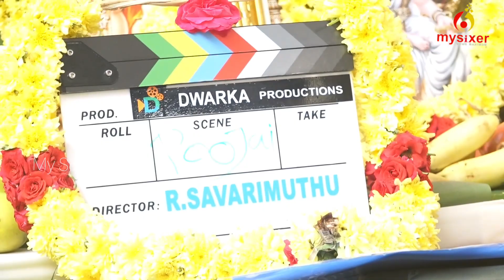Aiswarya Rajesh New Movie Poojai நடிகை ஐஸ்வர்யா ராஜேஷ் நடித்த துவாரகா - புரொடக்‌ஷன் நம்பர் 3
telugu hit movies
vikram
aishwarya rajesh
telugu movies
tamil news
news tamil
full movies
news
thee video song
tamil movies
japan karthi
2023 telugu movies
tamil movie
cinema cover
aishwarya rajesh movies
tamil news update
aishwarya rajesh new movie
republic movie
republic
chiyaan vikram
latest movies
telugu entertainment9
kotha cinemalu
neha shetty hits and flops
#10.30amlocalcall
gv prakash
gv
tamil new movie
new movie
tamil movie new
tamil mov
serial
tamil serials
tv serials
review
bigg boss
movie reviews
talks of cinema
talks cinema
tamil cinema
talksofcinema
interviews
republic comedy scenes
republic movie scenes
jagapathi babu movie scenes
ramya krishnan movie scenes
nivetha pethuraj movies
aishwarya rajesh movie scenes
sai dharam tej movie
sai dharam tej latest movies
sai dharam tej comedy scenes
sai dharam tej movie scenes
neha shetty telugu movies
super hit comedy scenes
ott movies
latest coemdy scenes
new movie scenes
telugu full length movie
vishal all movies names
vishal all movies names list
vishal hits and flops in telugu
vishal movies list upto 2023
vishal all movies list in telugu
hero vishal hits and flops upto 2023
vishal hits and flops up to mark antony
vishal all movies list upto mark antony
vishal movies list up to mark antony movie
vishal all movies list up to mark antony
vishal hits and flops upto mark antony movie
kalki movie director nag ashwin
nag ashwin movies
director nag ashwin total movies box office collections list
director nag ashwin hits and flops all movies list
director nag ashwin all movies list
nag ashwin movies list
nag ashwin hits and flops
neha shetty latest telugu movies
director nag ashwin hits and flops all movie list up to kalki 2898 ad
malayalam film pooja
film pooja
anjumana temple pooja
upcoming malayalam movie
amith chakkalakkal movie
mokksha movie
mokksha video
pooja ceremony
anusree
amith chakalakkal
mokksha
east coast vijayan movie
anjumana temple
sai dharam tej aishwarya rajesh ramya krishnan political drama full hd movie | tfc mana cinemalu
super hit latest movies
latest 2023 movies
neha shetty age family biography
movies
full
aishwarya rajesh movie
sai dharam tej movies
mehabooba
republic latest full length movie
republic super hit telugu movie
republic super hit movies
republic latest movie
republic full length movies
republic telugu movie
republic full movie
tfc mana cinemalu
rules ranjann
pashupati prasad 2 day 3 collection
pashupati prasad 2 day 4 collection
pashupati prasad 2 2nd day box office collection
pashupati prasad 2 4th day box office collection
pashupati prasad 2 movie box office update
pashupati prasad 2 public reaction
pashipati prasad 2 review
pashupati prasad 2 box office collection
new nepali movies box office update
pashupati prasad 2 1st day collection
pashupati prasad 2 public review
filmy hit
pashupati prasad 2 3rd day collection
aishwarya rajesh stunning photoshoot
aishwarya rajesh speech
aishwarya rajesh songs
aishwarya rajesh photoshoot video
aishwarya rajesh photoshoot 2020
aishwarya rajesh photoshoot
aishwarya rajesh photos
aishwarya rajesh latest photoshoot
aishwarya rajesh latest
aishwarya rajesh interview
aishwarya rajesh hot photoshoot
actress aishwarya rajesh photoshoot
actress aishwarya rajesh
thanthi tv
daily thanthi
tamil cinema interviews
maalaimalar news
cinema malar
maalaimalar cinema
maalaimalar
telusu kada movie songs
telusu kada songs
thaman songs
telusu kada movie trailer
telusu kada 2023 latest telugu movie
telusu kada movie
latest telugu movies 2023
2023 latest telugu movies
telusu kada movie teaser
telusu kada teaser
telusu kada telugu movie
telusu kada
people media factory
b
shah rukh khan
tamil action scenes
tamil movie action scenes
tamil comedy movies
tamil thriller movies
tamil new thriller movies
latest tamil movie releases
tamil new action full moves
tamil new dubbed movies
tamil full movie hd
tamil new full movies
tamil full movies
tamil new comedy movies
tamil new action movies
tamil action movies